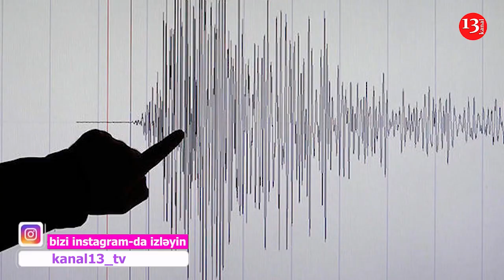SON DƏQİQƏ: Azərbaycanda ZƏLZƏLƏ- dağıntı və xəsarət qeydə alınıbmı?- DİN-dən AÇIQLAMA